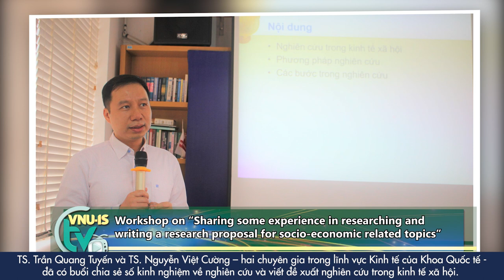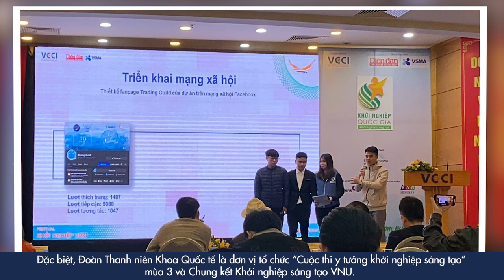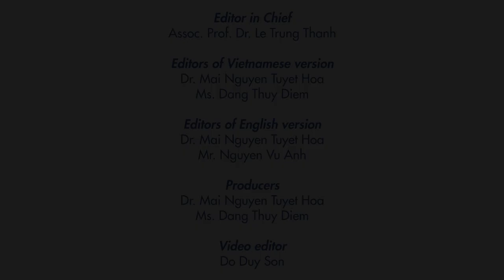VNU-IS TV! No 3.2021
In 2021, VNU announces new changes to the Competency Assessment Test that was introduced in previous years. The news, upon publishing, has attracted the attention of many high school candidates and their parents.

Previously on March 14, VNU publicly introduced the sample test and according to expert opinions, the test follows an entirely different format that is fitting for a university entrance examination.